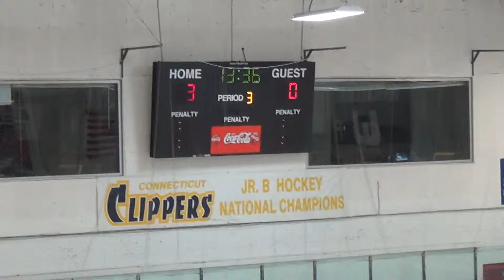3rd Period 5 of 23 00042